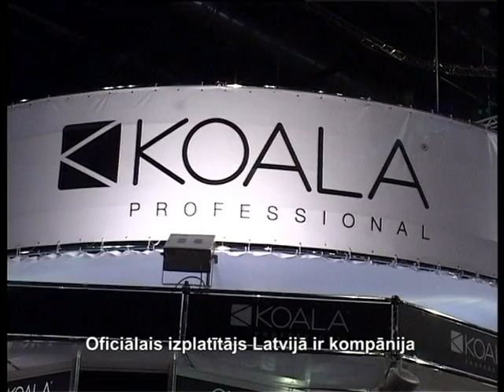Салон Кoala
Новинки   косметологии, парикмахерского искусства, визажа, средств по уходу за ногтями были представлены на выставке Expo Beaty 2011. В минувшие выходные ее посетили тысячи зрителей -- ведь можно быть дельным человеком и думать о красе ногтей.
Шеллак -- это своеобразный гибрид обычного лака для ногтей и геля.
Опробовать Шеллак можно в лучших салонах Латвии, а приобрести это уникальное средство и научиться им пользоваться -- только в фирме Коала. В Риге по адресу ул. Экспорта 12.